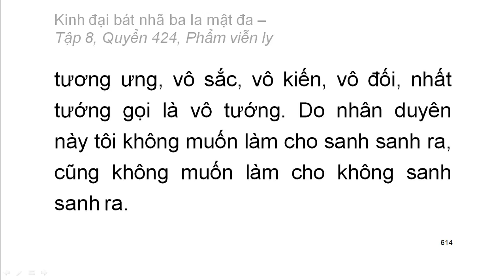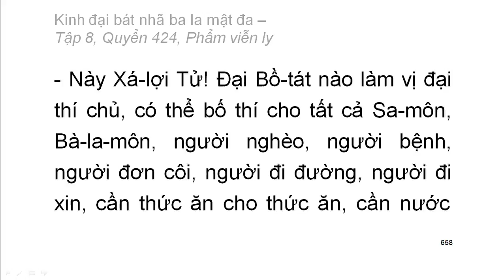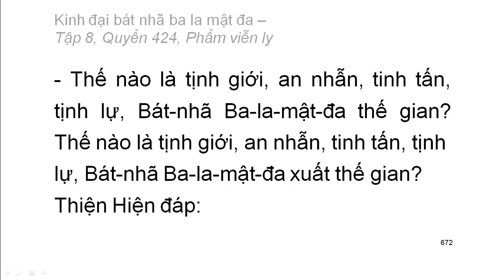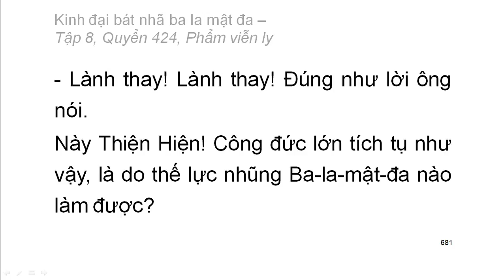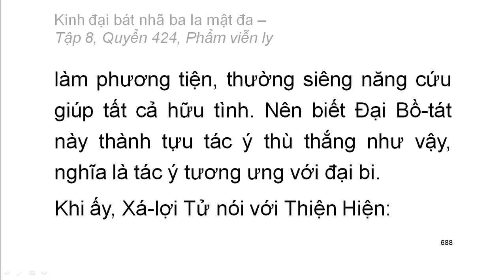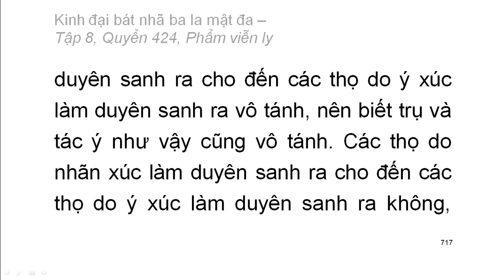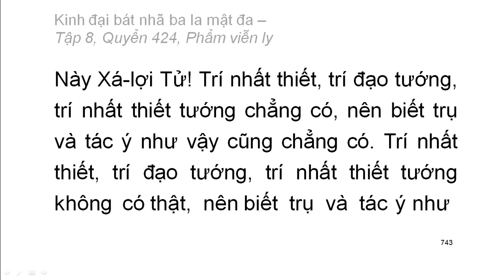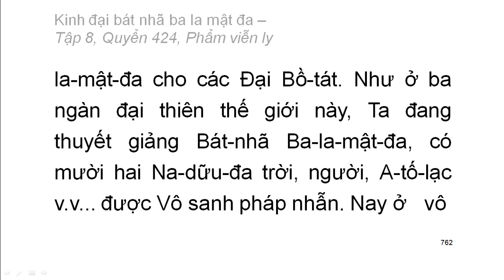Quyển 424: Kinh đại bát nhã ba la mật đa - Phẩm viễn ly (rất hay) (424/600)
Hội thứ hai:
Phẩm 24: Phẩm viễn ly
Hán dịch: Pháp sư Huyền Trang
Việt dịch: Hoà thượng Trí Nghiêm
Giảo chính: Hoà thượng Quảng Độ